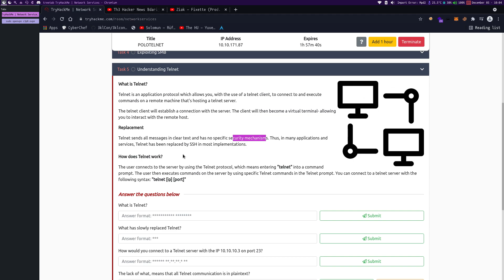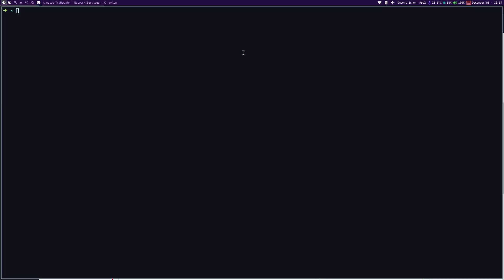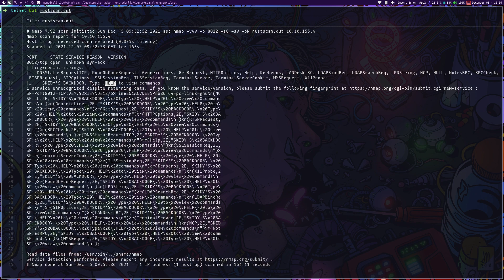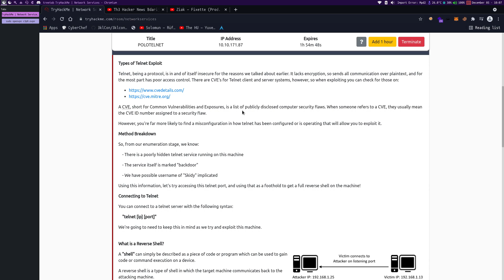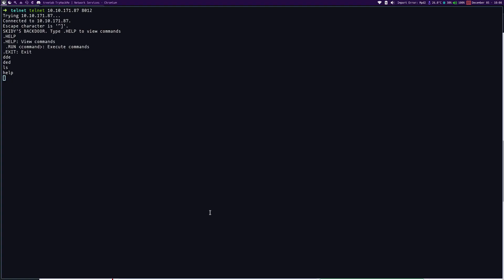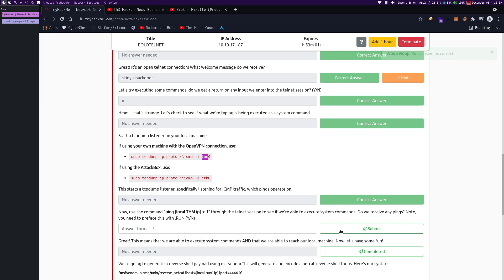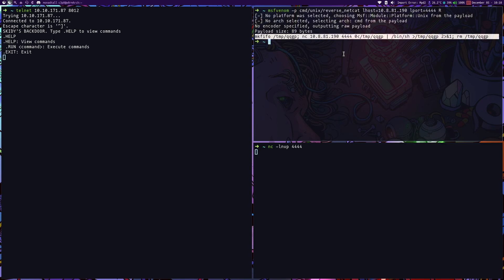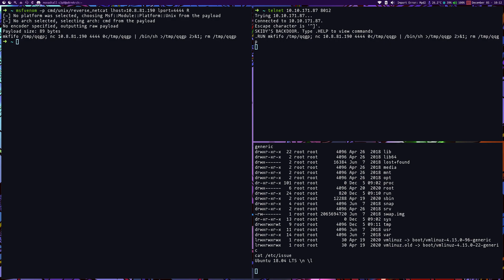16 - Pratical Ethical Hacking B'darija - Telnet